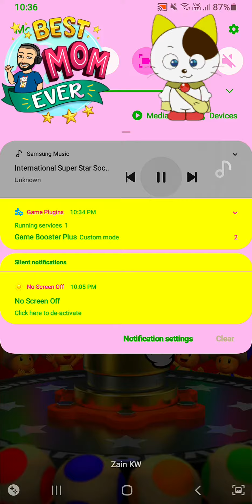Mario Kart Tour Congratulations All Cleared 35 Q2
9 Monday  / 5 May Month 2Q And Years 2022